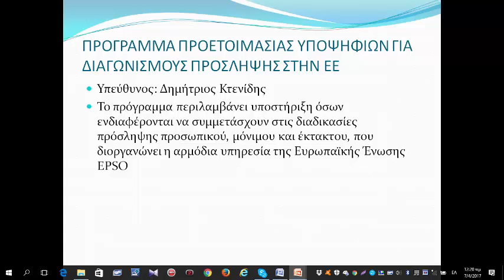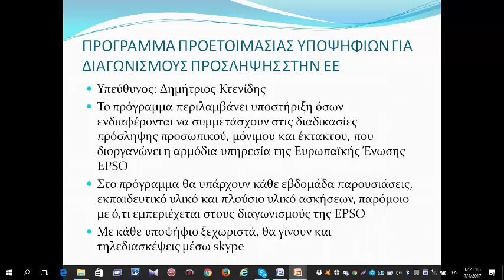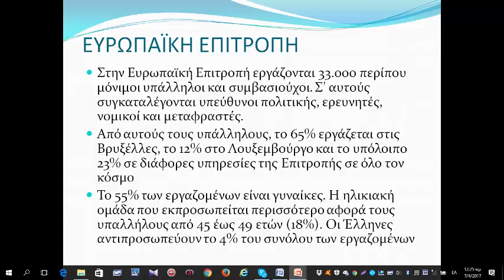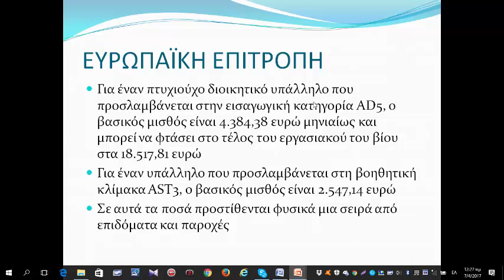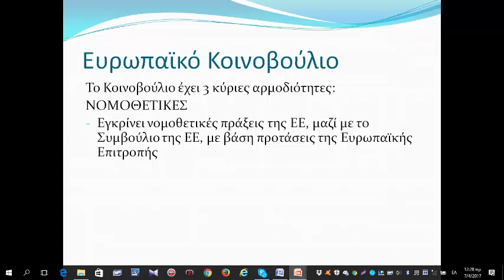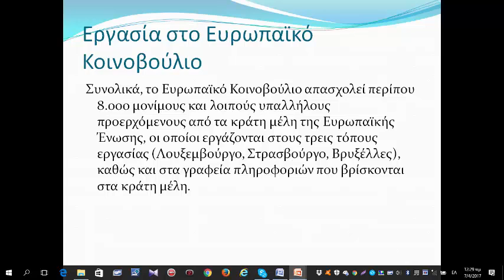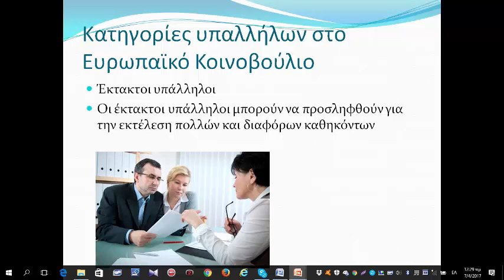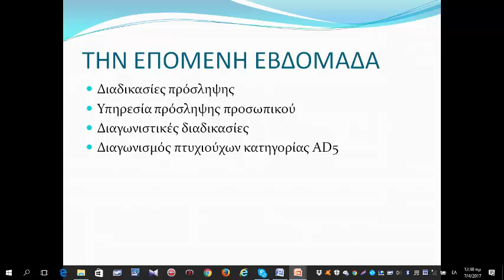Εβδομάδα 1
Στην Ενότητα αυτή θα μπούμε για λίγο στους κόλπους των υπηρεσιών της Ευρωπαϊκής Ένωσης. Θα καταγράψουμε τις διάφορες υπηρεσίες, πως είναι χωροθετημένες σε ολόκληρη την Ευρώπη και με ποιο καθεστώς δουλεύουν οι εργαζόμενοι σε αυτές.